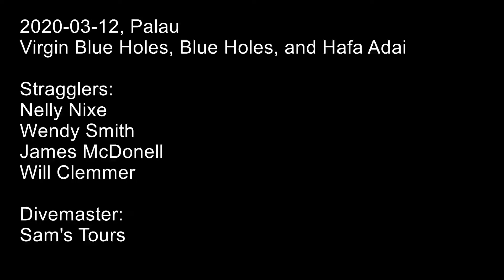Palau 2020-03-12 Draft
Virgin Blue Holes, Blue Holes and Hafa Adai wreck